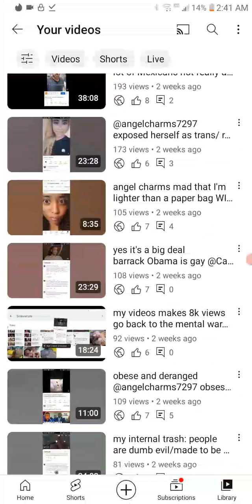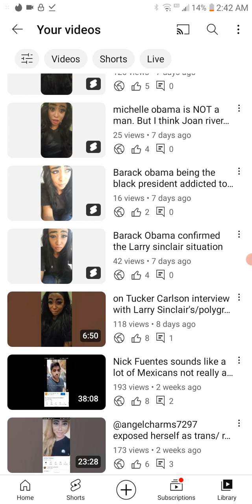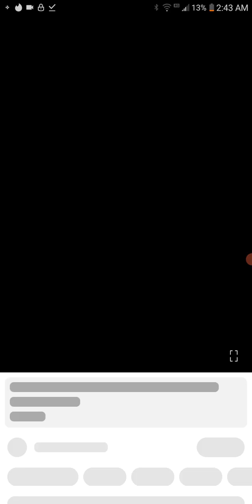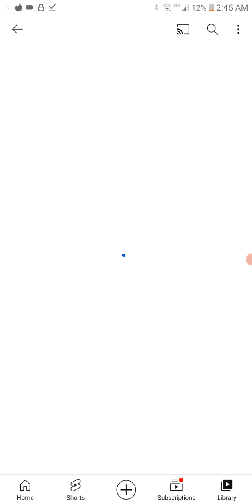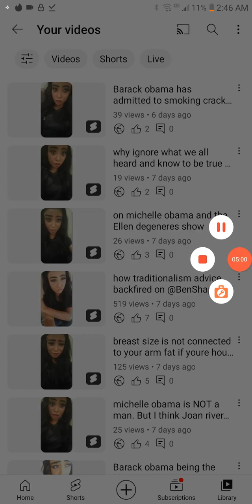jealous dark skinned black men like @BigMoney84 lying again.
I know you wish you could bleach to your mom's color